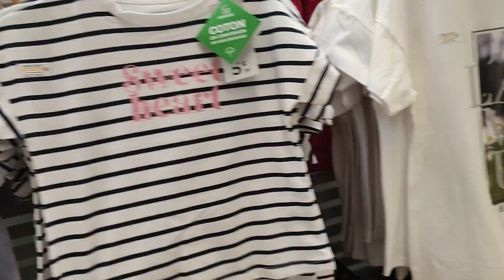CARREFOUR ARRIVAGE COLLECTION ÉTÉ ☀️📢 28 mai 2022